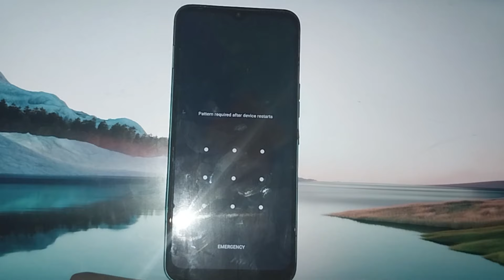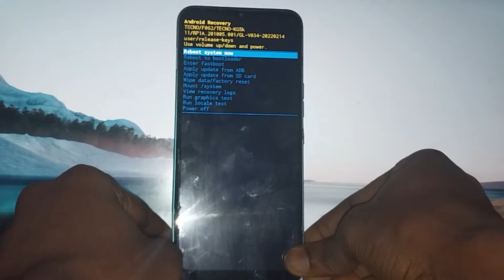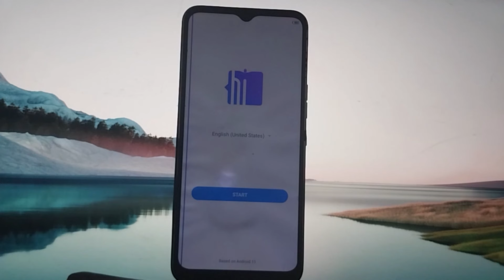Tecno Spark 8c KG5k Hard Reset